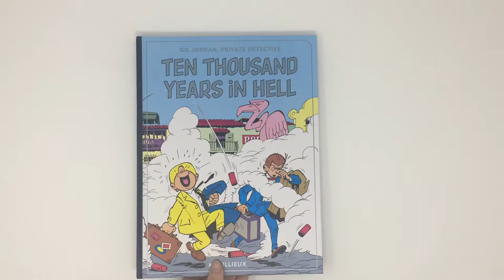Gil Jordan, Private Detective: Ten Thousand Years in Hell Preview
Gil Jordan, Private Detective: Ten Thousand Years in Hell by Maurice Tillieux - from Fantagraphics Books

Fantagraphics is proud to follow up 2010’s inaugural edition of Maurice Tillieux’s classic early-1960s Gil Jordan adventures Murder by High Tide with a new double dose of classic stories. “Ten Thousand Years in Hell” marks a sharp departure from the moody, urban detective thrillers of Jordan’s previous adventures: Instead, after a feint in that direction, it turns into a rollicking, comedic South American prison escape yarn.